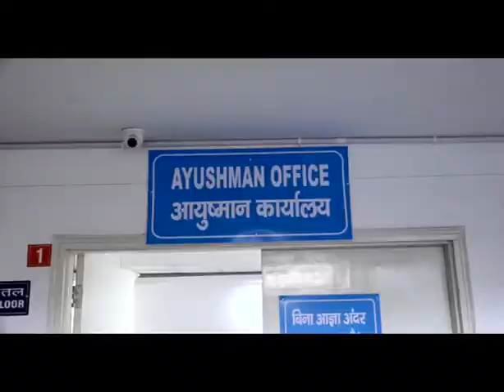UK Govt HEALTH Services